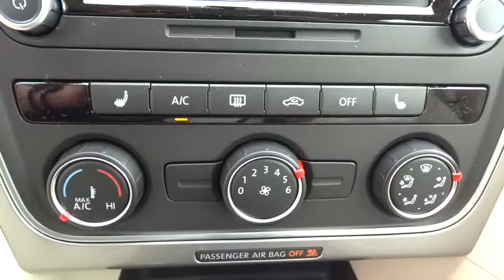2015 Volkswagen Passat Escondido, San Diego, Oceanside, Vista, and Carlsbad, CA 53383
2015 Volkswagen Passat
2015 Volkswagen Passat Wolfsburg Ed - Stock#: 53383 - VIN#: 1VWAT7A39FC104794

1695 Auto Park Way South